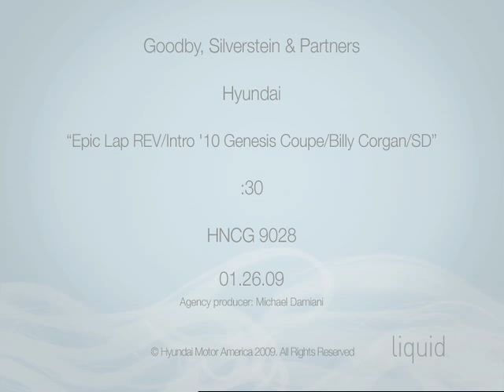Hyundai Super Bowl Commercial: "Epic Lap"